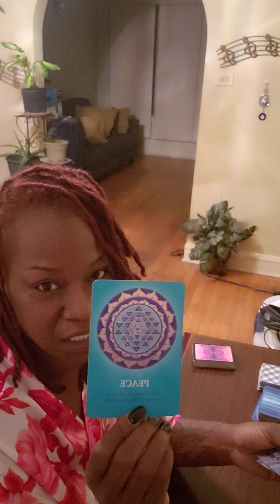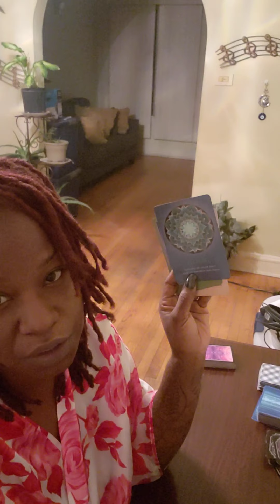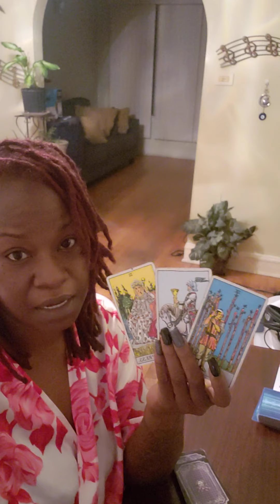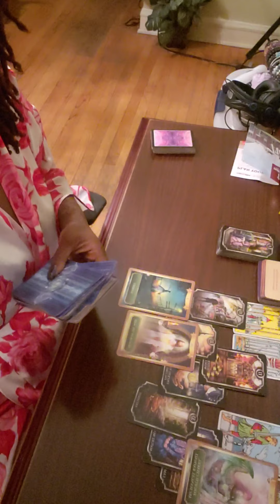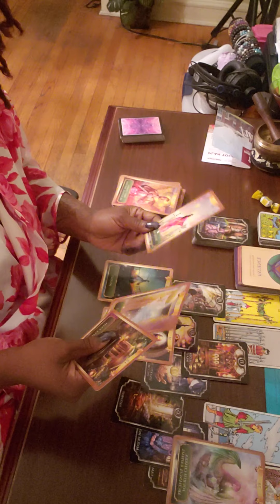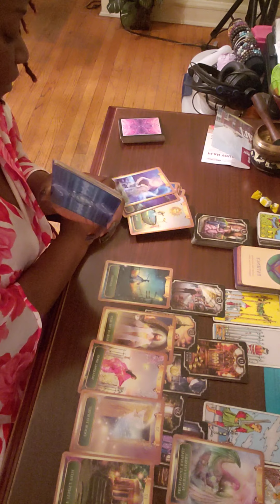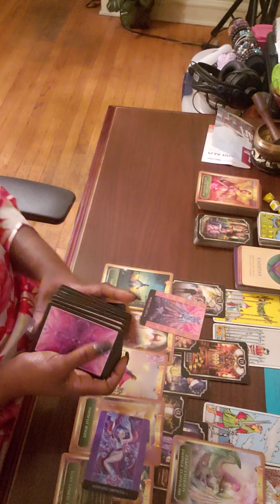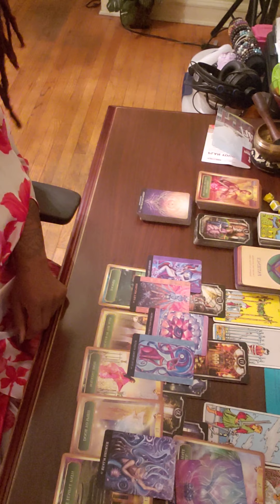True twinflame connections coming together but not without last attempts from karmics🙄